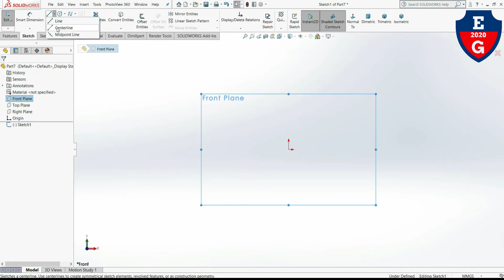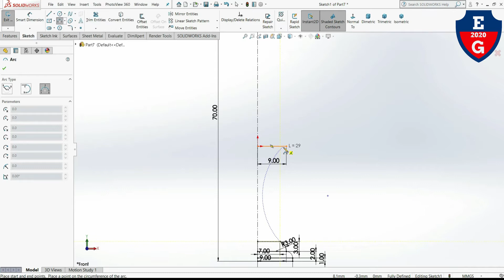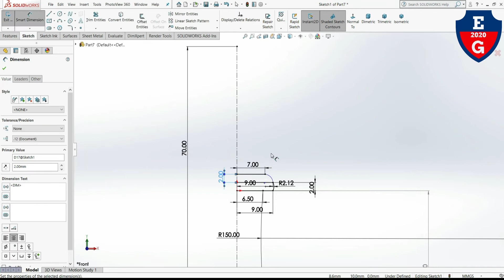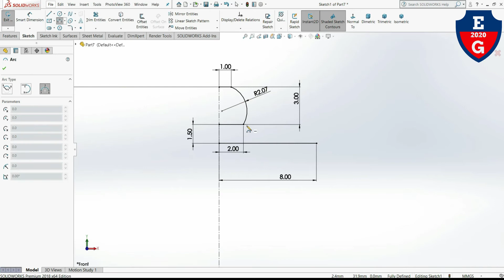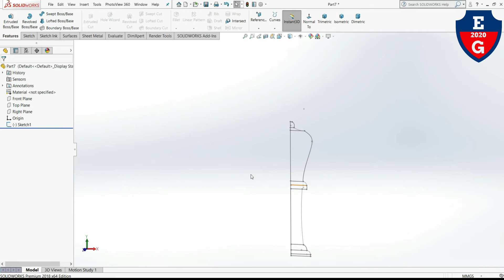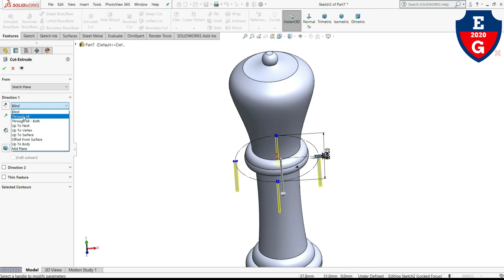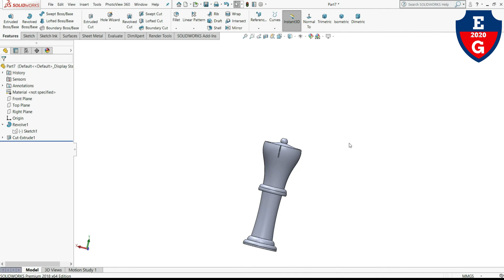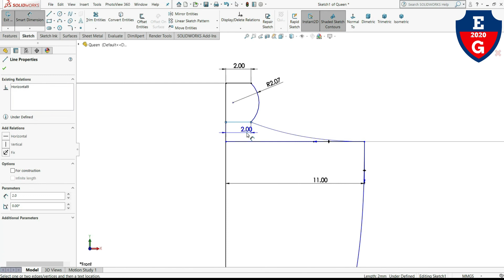12.6| How to make Chess Queen| learn Solidworks| 2021 calendar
At the end of this video, you will learn How to make Chess Queen with revolve base commands in Solidworks.

12.6| How to make Chess Queen| learn Solidworks| 2021 calendar

00:00 Sketching of the  Chess Queen (Rani) SolidWorks
02:39 Use of line, arc, etc command
12:11 Introduce Revolve command
13:15 Rectangle command
14:02 Introduce Circular pattern
18:36 Extrude Cut